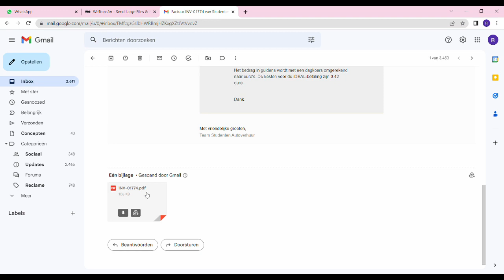Caribbean-scooters instructie video Curacao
In deze video vertellen we alles wat je moet weten voor dat je de weg opgaat in Curacao.

caribbean-scooters. com